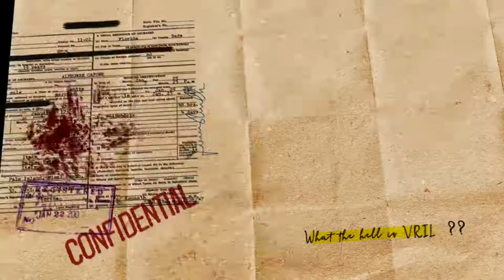Reichbusters- Projekt Vril Teaser Trailer!